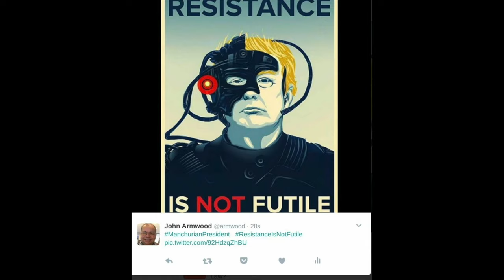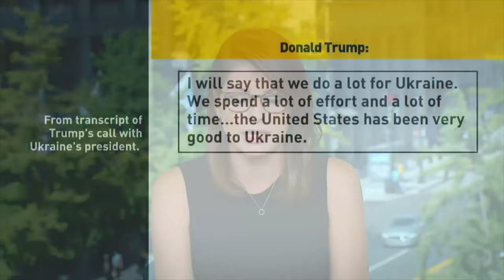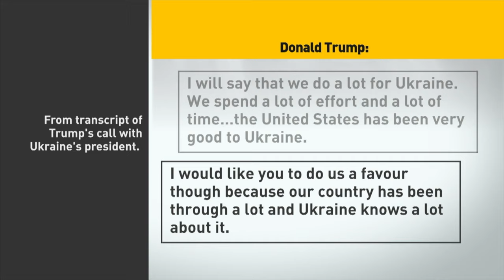What Crimes Has Donald Trump Committed?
The House of Representatives on the US Congress has initiated a formal "Impeachment Inquiry" with the goal of formulating "Bills of Impeachment" to pass on to the Senate where a formal trial of the President would be held to determine whether to remove Donald Trump from office.